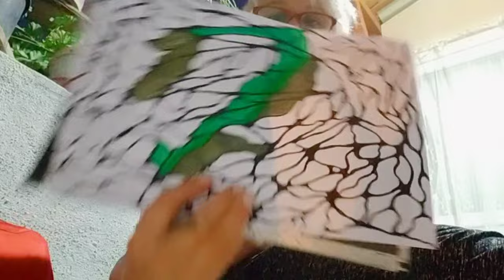Я не могу нарушать их пространство! Настроения нет!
Утро принадлежит мне.
Я не могу нарушать их пространство.
Обзор огорода и двора.
Скучаю ли по Мерсину?
У нас снова Промоушен!
Поливаем всей семьёй  огород.
Как мне стало плохо.
Хашлама на костре.
Настроения нет!
От скуки помогает нейрографика.